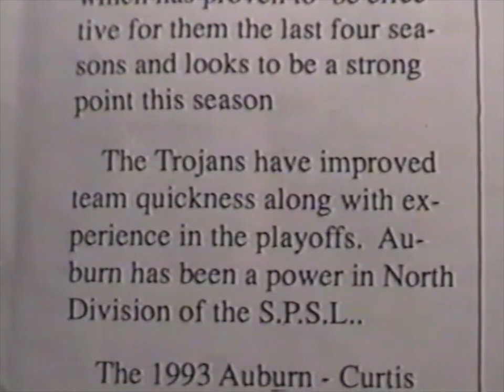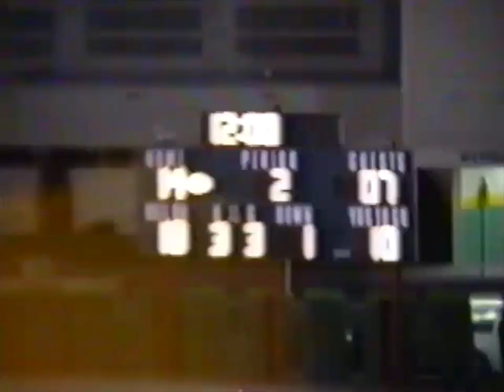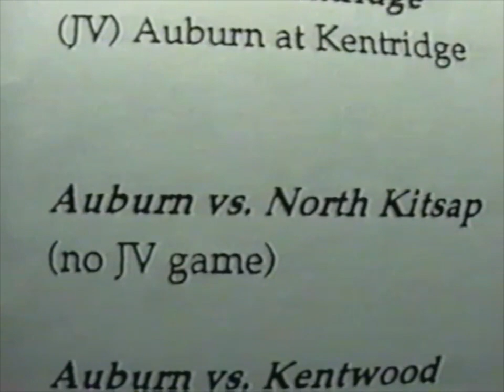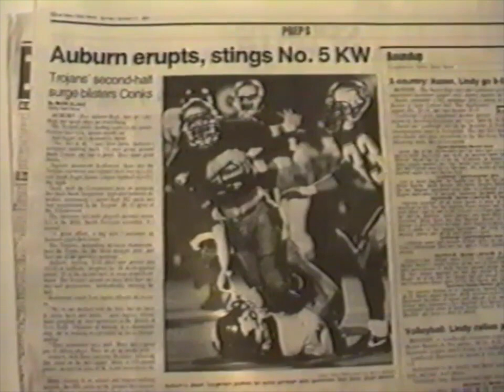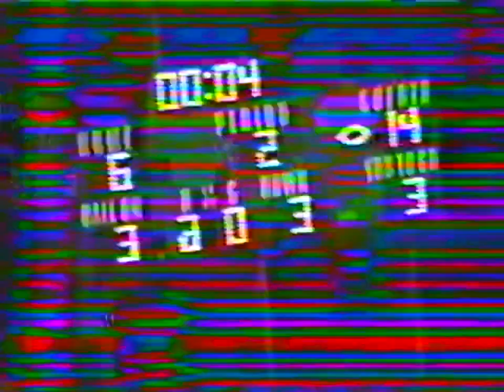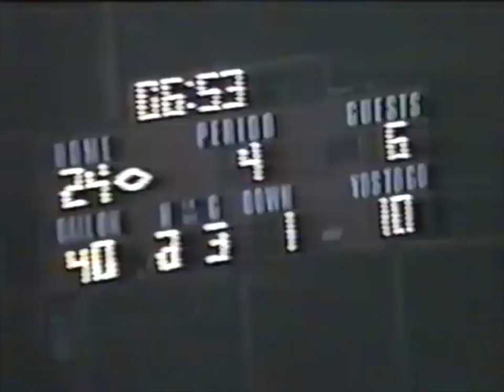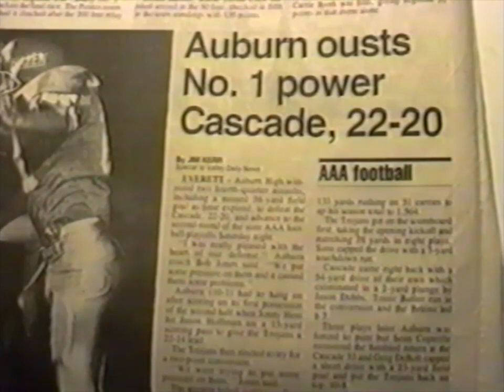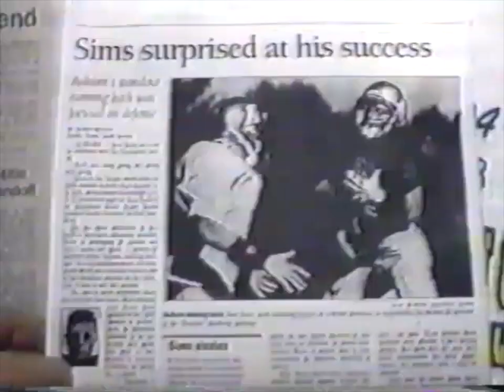Auburn Trojans | Football Highlights (1993)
Auburn High School Football Highlights

0:00 - Player Intros w/ Coach Bob Jones
5:40 - Auburn @ Curtis (W: 10-6)
12:49 - Port Angeles @ Auburn (W: 17-7)
20:42 - Auburn @ Federal Way (W: 21-7)
27:30 - Kentridge @ Auburn (L: 20-14)
31:58 - North Kitsap @ Auburn (W: 41-13) *Copyright
40:59 - Kentwood @ Auburn (W: 39-15)
50:26 - Auburn @ Thomas Jefferson (W: 21-10)
54:27 - Decatur @ Auburn (W: 44-6)
1:01:24 - Auburn @ Kent Meridian (W: 28-25)
1:11:56 - Auburn @ Puyallup (W: 27-6)
1:19:24 - Auburn @ Cascade (W: 22-20)
1:34:08 - Auburn @ Tumwater (L: 49-7)
1:38:59 - Post Game Celebrations
1:42:22 - Award Ceremony w/ Bob Jones
1:51:50 - Celebration / Close

FINAL RECORD 10-2

1993 AUBURN TROJAN TEAM ROSTER
1 - Roderick Givens (WR/DB)
2 - Sean Davis (WR/DB)
3 - Jason Torgerson (WR/DB)
4 - Steve Rue (WR/DB)
5 - Greg Lowe (WR/DB)
6 - Ryan Dunham (WR/DB)
7 - Dominic Acceturo (WR/DB)
9 - Tyler Wate (RB/DB)
10 - Jon Harkovich (QB/DB)
11 - John Ells (QB/DB)
12 - Mark Mariani (QB/DB)
13 - Travis Stombaugh (QB/LB)
14 - Dennis McMeans (WR/DB)
15 - Johnny Hess (QB/DB)
20 - Denny Christensen (WR/DB)
21 - Troy Larson (WR/DB)
24 - Kyllan Tower (WR/DB)
29 - Ben Celver (RB/LB)
30 - Jason Denny (RB/LB)
31 - R.J. Isdell (RB/DB)
32 - Isaac Strong (WR/DB)
33 - Don Sims (RB/LB)
34 - Rick Denny (WR/LB)
35 - Macoy Pedebone (RB/LB)
39 - Antonio Vacca (RB/LB)
40 - Josh Matlock (WR/DB)
41 - Phil McGrann (TE/LB)
42 - Steve Mattioli (WR/LB)
43 - Greg DeBolt (WR/DB/K)
44 - Brian Peterson (TE/LB)
45 - Tom Rockey (TE/LB)
48 - Woody Esterly (WR/LB)
52 - Marc Cady (OL/DL)
53 - Eric Goodman (OL/LB)
56 - Rory Foster (OL/DL)
57 - Scott Hegewald (OL/LB)
58 - David Stockton (OL/LB)
61 - Ryan Yanasak (OL/DL)
64 - Chad Mapes (OL/LB)
66 - Matt Dean (OL/DL)
67 - Mike Mondt (OL/DL)
71 - Kent Austin (OL/DL)
72 - B.J. Prince (OL/DL)
74 - Ethan McDonald (OL/DL)
75 - Brandon Baker (OL/DL)
76 - Chad Towne (OL/DL)
77 - Scott Studerus (OL/DL)
78 - Sean Cottrille (OL/DL)
79 - Jed Rodarte (OL/DL)
90 - Jason Hoffman (TE/LB)
99 - Cameron Banks (TE/LB)

HEAD COACH
* Bob Jones

ASSISTANT COACHES
* Chris Garrison
* Dave Brame
* Kjel Kiilsgaard
* Frank Mahan
* Brad Sprague
* Rich Sweum
* Jim Tamble
* Preston Thompson

CHEER ADVISOR
* Terri Herren

CHEERLEADERS
* Reiko Henry
* Vanessa Nelson
* Kim Novello
* Kelsy Shaw
* Keri Parker
* Gloria Spencer
* Bryn Gustafson
* Melissa Fleck
* Kelly Parker
* Amy Yerxa
* Mandi Salvini
* Cary Hart

DRILL TEAM ADVISOR
* Kevin Falkenhagen

BAND DIRECTOR
* Kevin Paustian

SCHOOL AD
* Tim Cummings

AHS PRINCIPAL
* Dr. Kip Herren

ORIGINAL VIDEO FOOTAGE
* Byron Larson